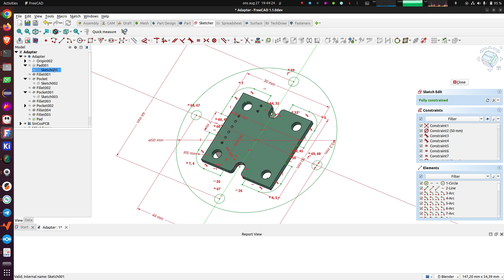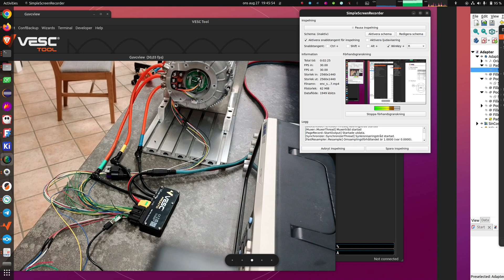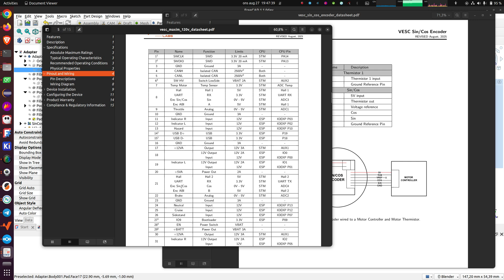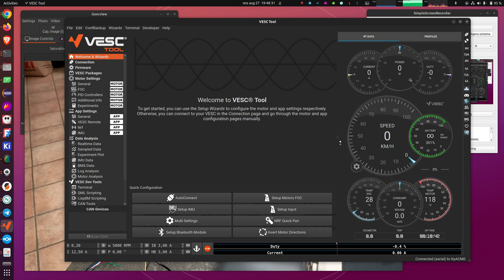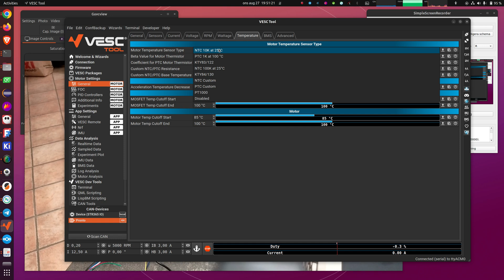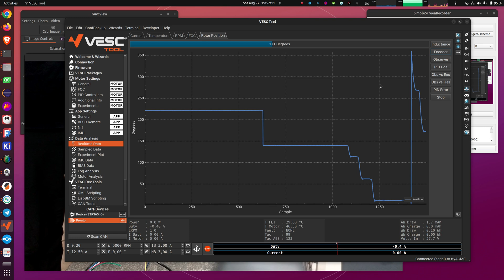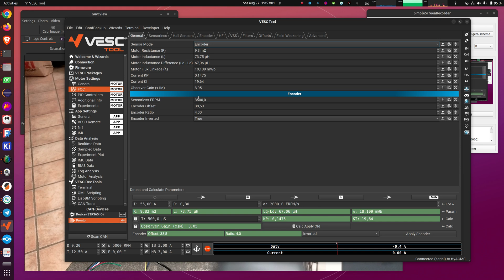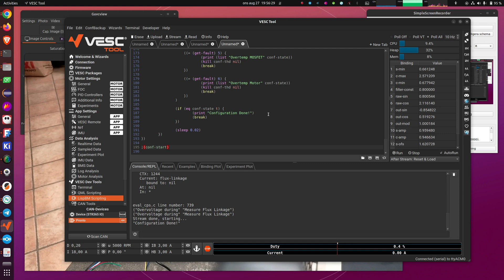VESC Sin/Cos Encoder